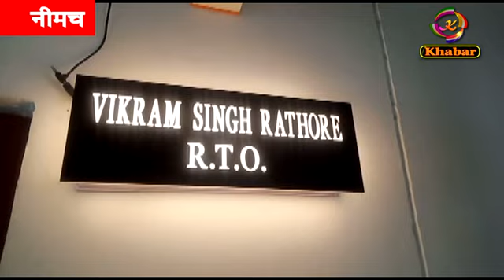सीधी हादसे के बाद नीमच परिवहन विभाग सक्रिय